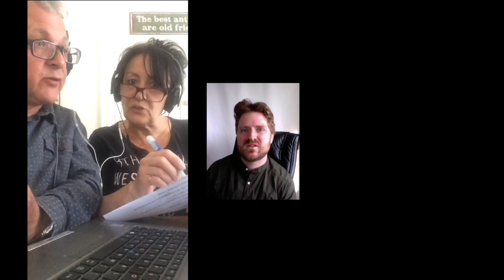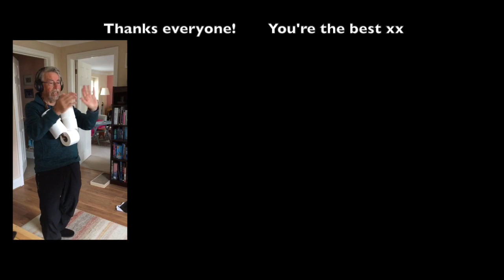The Twelve Days of Lockdown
This week's collaboration video is a very special video for my great friend Craig, who is doing so much for others during this crisis.  Thanks Craig.

The video stars the amazing Larks Community Choir of Chepstow, and is the result of quite a lot of fun and larking about!  Special thanks to Sue Smith for her help with the lyrics.

THE TWELVE DAYS OF LOCKDOWN (Lyrics by the Larks)
On the first day of lockdown my true love sent to me:
A hand gel to keep my hands clean

On the second day of lockdown my true love sent to me:
Two boots for walking and a hand gel to keep my hands clean.

On the third day of lockdown my true love sent to me:
Three PPEs, two etc.

On the fourth day of lockdown my true love sent to me:
Four face masks, three etc.

On the fifth day of lockdown my true love sent to me:
Five toilet rolls!!! Four etc.

On the sixth day of lockdown my true love sent to me:
Six police a-checking, five etc.

On the seventh day of lockdown my true love sent to me:
Seven daily briefings, six etc.

On the eighth day of lockdown my true love sent to me:
Eight clappers clapping, seven etc.

On the Ninth day of lockdown my true love sent to me:
Nine nurses scrubbing, eight etc.

On the tenth day of lockdown my true love sent to me:
Ten bottles clinking, nine etc.

On the eleventh day of lockdown my true love sent to me:
Eleven virtual meetings, ten etc.

On the twelfth day of lockdown my true love sent to me:

Twelve bags of shopping, eleven etc.

THANK YOU SO MUCH TO THOSE WHO HAVE SENT KIND DONATIONS.  Homechoir is free to enjoy and will always be free.  Some of you have asked if you can donate to help me and my family pay our bills.